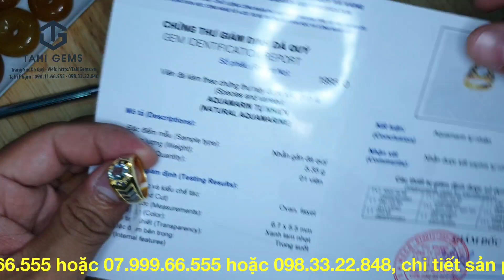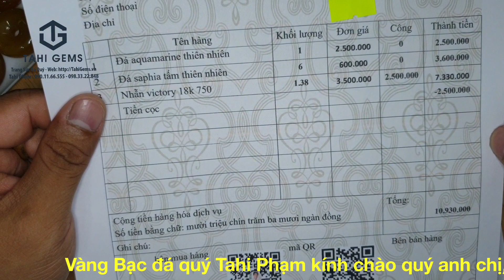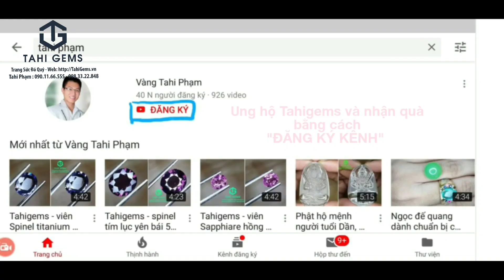Nhẫn victory vàng 18k đá quý Sapphire kết hợp Aquamarine | TahiGems - Tahi Phạm